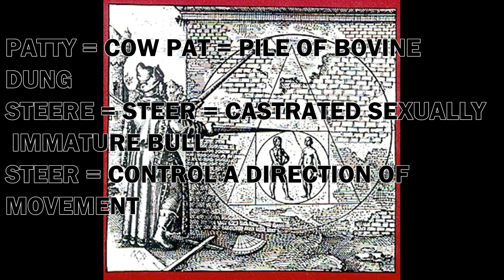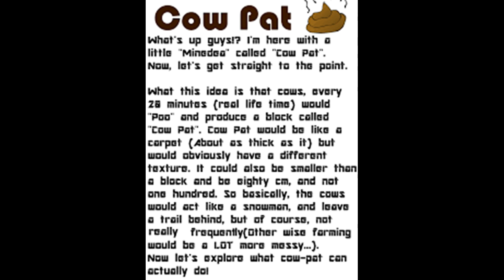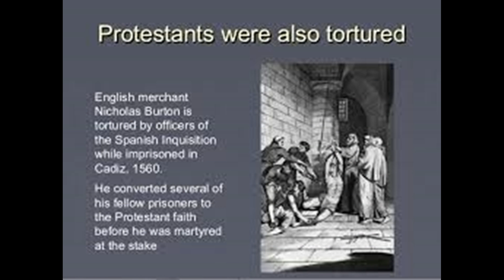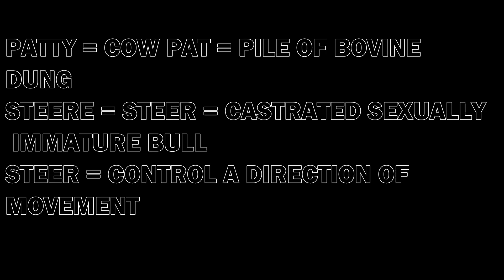FLAT EARTH PROJECT POTATO PatriCIA Steere and Mawk Sahgent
just having fun with these memes and the dynamic duo of steer and sargent schultz WHO DOUBLES AS THE EUNUCH SPIDER FROM GAME OF THRONES